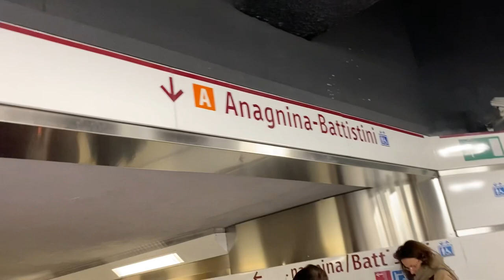sandro pertini hospital,italy roma |@zayfasvlogsitaly